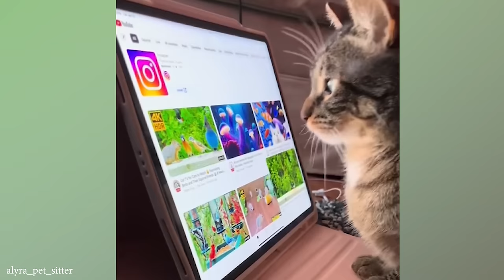Funniest Cats And Dogs Videos 😁 Best Funny Animal Videos 2024 🥰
Get ready for a non-stop laugh riot with the funniest animal antics of 2024! This hilarious compilation features epic fails, side-splitting mishaps, and animal bloopers that will have you in stitches from start to finish. From clumsy puppies to mischievous kittens, these furry comedians are guaranteed to put a smile on your face and leave you in tears of laughter

Thank you for your guys' support !